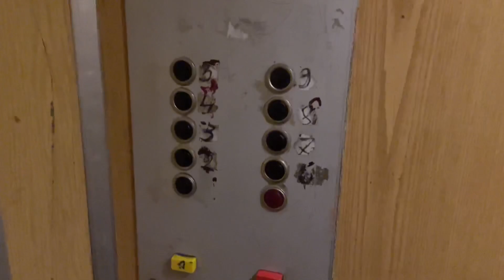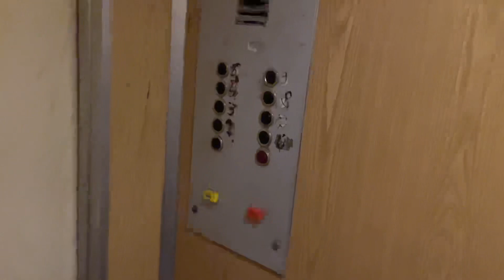LOUD MOTOR! Scary 1980s Soviet elevator - Yerevan, Armenia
Pretty creepy, like most Soviet elevators!
Technical information
* Manufacturer: unknown
* Type: traction, two-speed motor
* Capacity: unknown (4 person-sized cabin)
* Installed in the early 1980s

Location: Kajaznuni street, Yerevan, Armenia